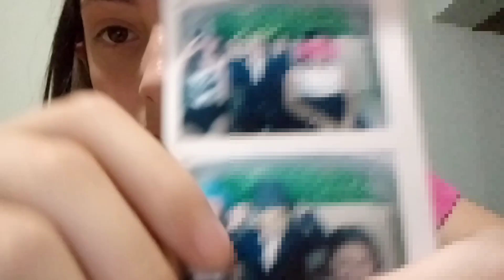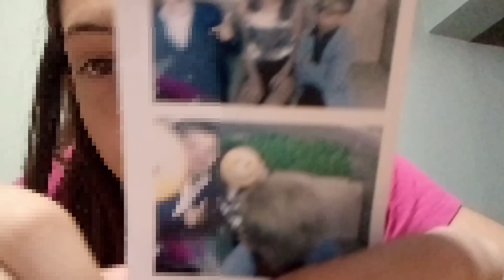Fui a un 15/ VLOGMAS DÍA 20 🎅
Mi Ig: m.i.k.a.ok
Mi Tik Tok : micaaa_guada o mikalove.you